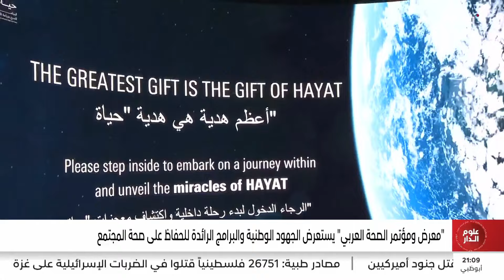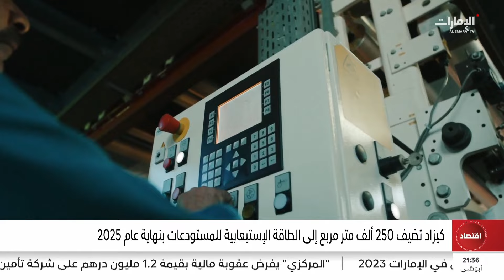نشرة أخبار علوم الدار من مركز الاتحاد للأخبار - 30-1-2024